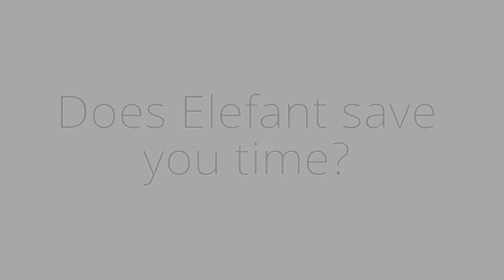Does Elefant save you time when preparing the OR?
Learn about morbidity related to your conventional suction - irrigation device…
…and why you should have an Elefant in the room !